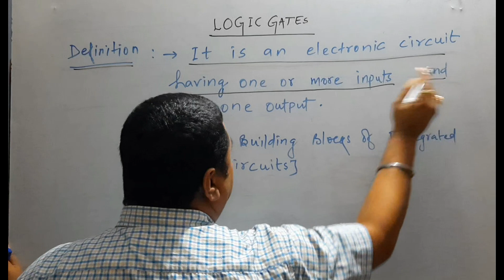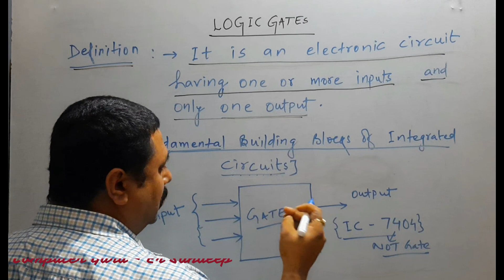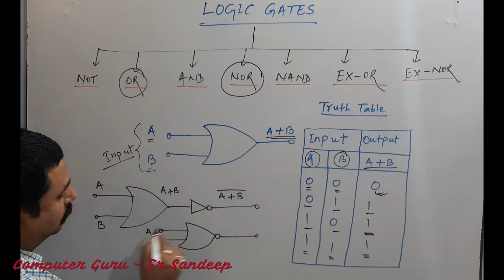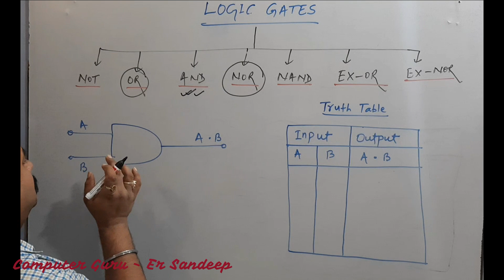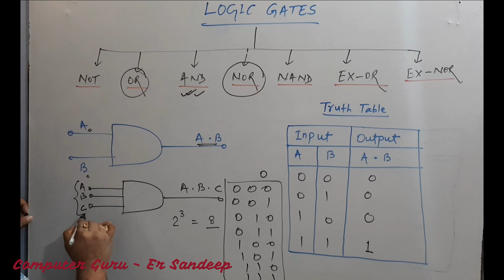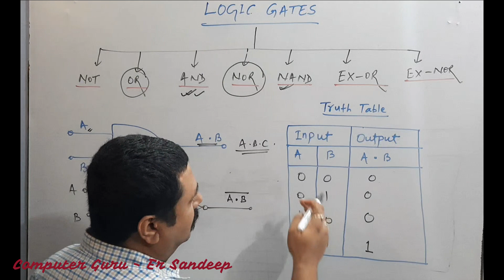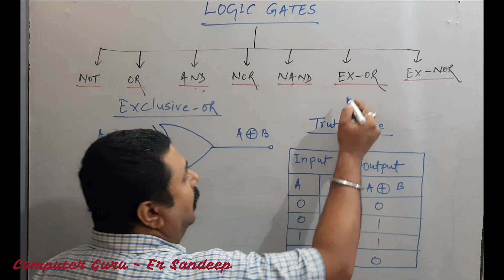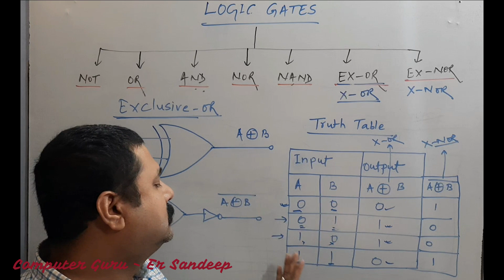Logic Gates by Computer Guru - Er. Sandeep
Not Gate, Or Gate, And Gate, Nor Gate, Nand Gate,  Ex-Or gate, Ex- Nor